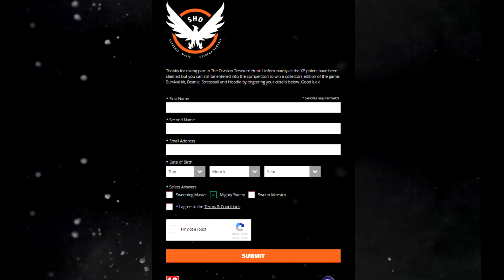The Division - Treasure Hunt Rewards & Future Giveaway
The Division - Treasure Hunt Rewards
The Division Community Intelligence treasure hunt is over, some users including myself were offered rewards, which includes the division survival kit, the division hoodie and beanie, and a division branded seeker mine stress ball.

I will be doing a giveaway for these items some time in the future, but I'll upload a video once the items are received.